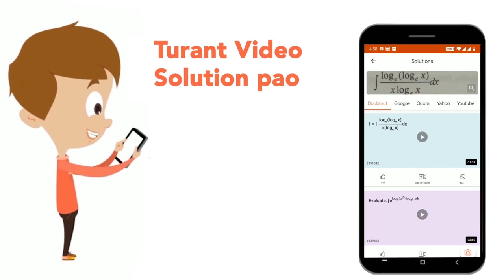In whichof the following Banks Life Insurance Corporation of India has acquired 51% controlling ...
In whichof the following Banks Life Insurance Corporation of India has acquired 51% controlling stake recently?
Class: 14
Subject: GENERAL KNOWLEDGE
Chapter: PRACTICE SET
Board:GOVT

👉 Have Any Query? Ask Us.